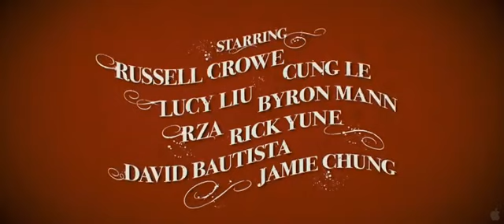The Man with the Iron Fists - angol előzetes